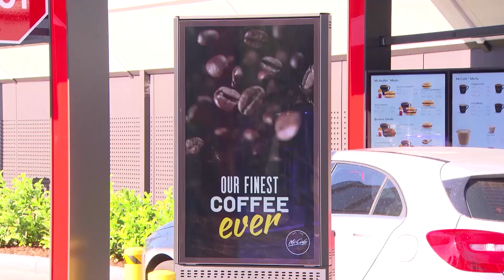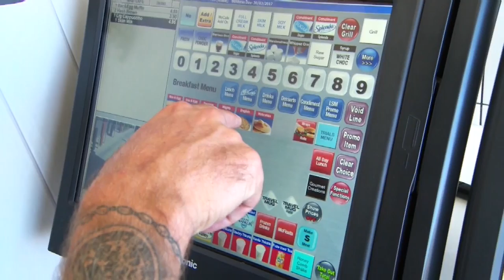Maccas coffee with Masto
Chris Masten visits the McDonalds store in Applecross, where they are now serving McCafe with-thru